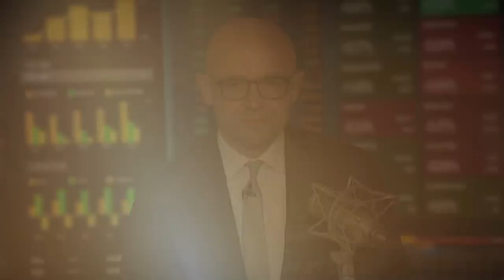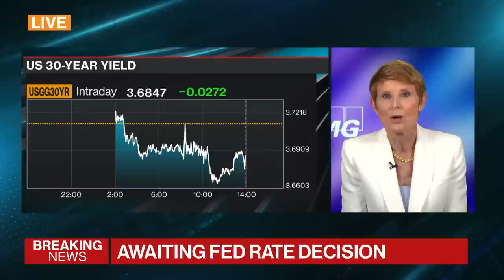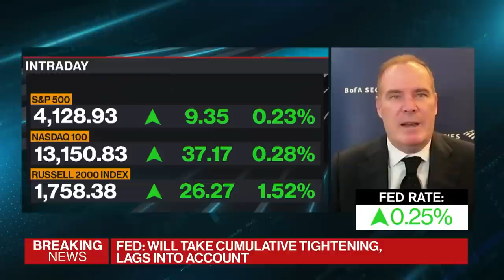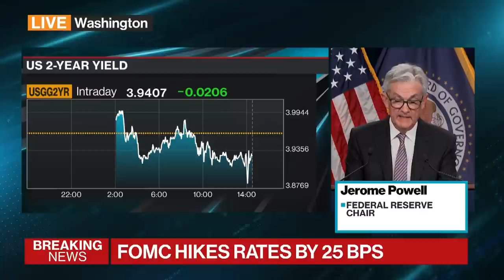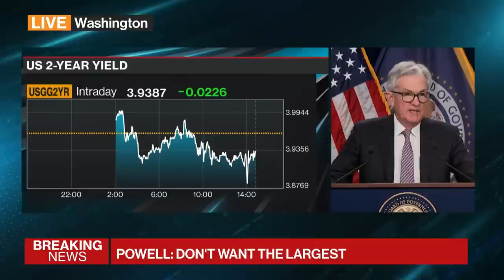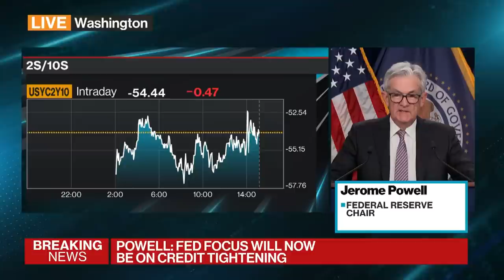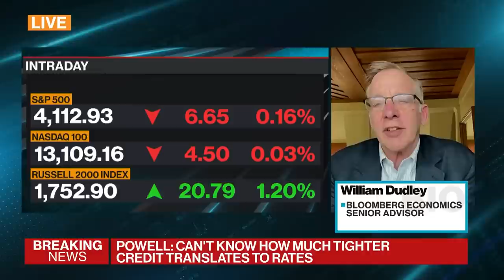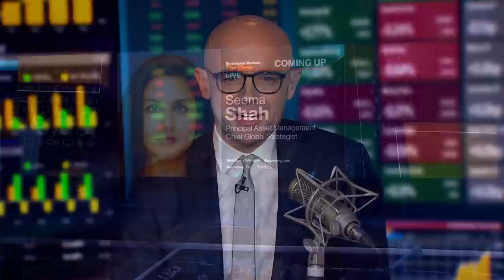Fed Raises Rates by 25bps | Bloomberg Surveillance: The Fed Decides 05/03/23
The Federal Reserve raised interest rates by a quarter percentage point and hinted it may be the final move in the most aggressive tightening campaign since the 1980s as economic risks mount. "Fed Decides" special coverage with Bloomberg Surveillance's Jon Ferro, Lisa Abramowicz and Tom Keene. Guests include former Fed vice chair Richard Clarida, KPMG's Diane Swonk, Apollo's Torsten Slok and BlackRock's Jeff Rosenberg.